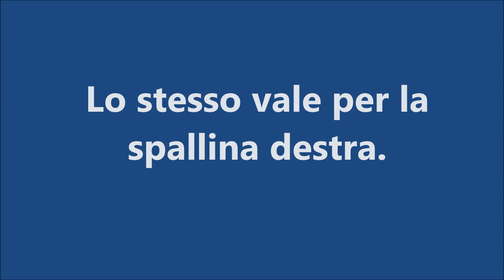Sistema di bagnatura Kompac 3, funzionamento. - Kompac 3 dampening system, how it works.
In questo video, vediamo come funziona il sistema Kompac 3.
In this video, you will see how the kompac 3 system works.